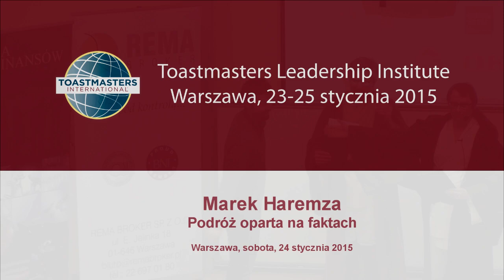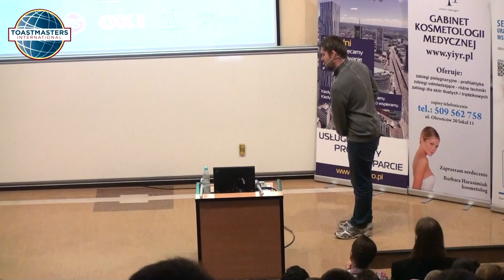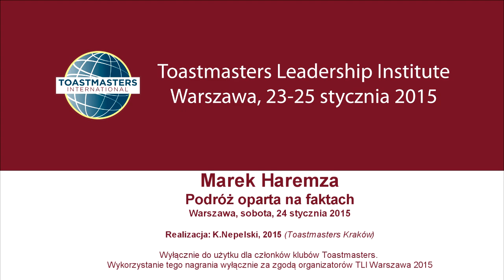Podróż oparta na faktach, Marek Haremza